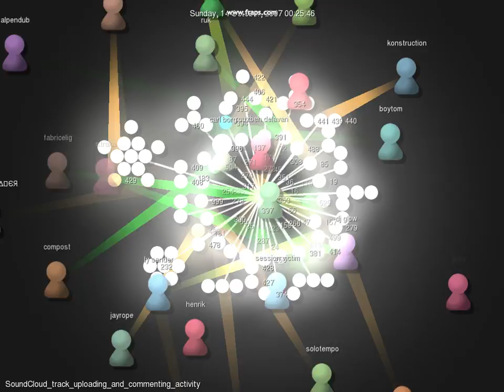Visualisation of SoundCloud activity (30 second snapshot)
This visualisation is created as part of the Valuing Electronic Music project funded by AHRC at CeRch (KCL) and at the Open University.

The visualisation is based on data taken from a snowball sample of 1000 SoundCloud users interacting with each other in some way. The circles are music tracks that users have uploaded to the SoundCloud music social networking site.

When a user adds a track, this is shown by a green flash between the user avatar and the circle representing the track.
When a user comments on a track, this is shown by a yellow flash between the avatar and the track circle.
Groups of track circles clustered together represent where one user has uploaded multiple tracks to SoundCloud.